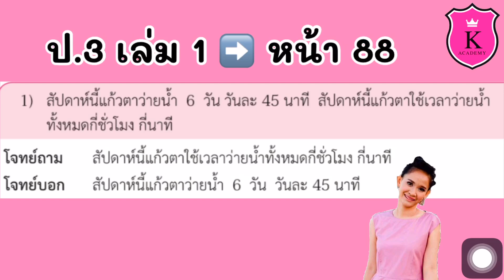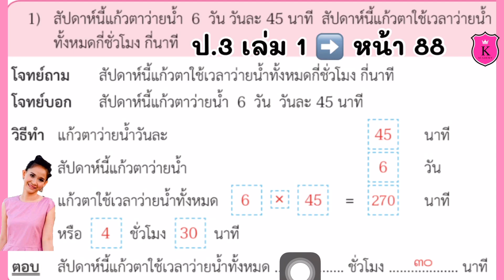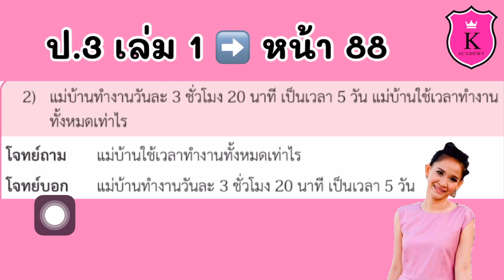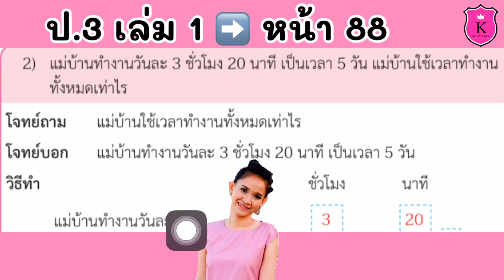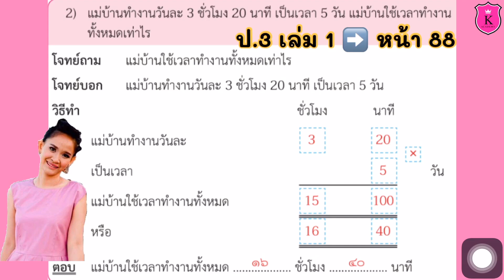คณิตศาสตร์ ป.3 เล่ม 1 หน้า 88 Full เวลา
เวลา

โจทย์ปัญหาเกี่ยวกับเวลาและระยะเวลา